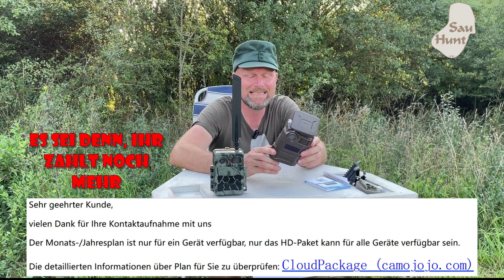Camojojo Trace - Review und Vergleich mit SECACAM Pro Plus mobile LTE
Hallo Freunde,

die Kamera wurde mir für umme von der Firma CAMOJOJO zur Verfügung gestellt.

Inhalt und Timeline
0:00 Einleitung
0:17 Wichtiger Hinweis zum Sponsor
0:50 Was habe ich schon mit der Cam gemacht
1:24 Unboxing
4:03 Vergleich mit der Secacam LTE Pro Plus
4:36 Vorstellung der Kamera & ihre Funktionen
6:40 ABO-Hinweis für den Betrieb
7:14 Kamera mit Handy verbinden & App
8:07 Batterienvergleich
9:12 Warum Wildkamera & Vergleich
10:19 Bilder speichern & auslesen
12:09 ABO Vergleich mit Secacam Bilderkontingent
15:22 Vorstellung des LIVE Modus
16:50 Persönliche Erfahrungen
18:53 In eigener Sache
19:45 Wie geht’s weiter im Video
20:36 Appell an Hater
21:34 Vergleichsbilder / Videos zw. Trace & Secacam
22:39 Fazit & persönliche Meinung
23:54 Danksagung

Jägerschmiede (Online Akademie)
Ihr wollt den Jagdschein machen oder Euch weiterbilden? Da ist die Jägerschmiede genau das richtige für Euch. Klickt gleich den Link an und seit erstaunt, wie einfach lernen sein kann:

Kamera (Camojojo)
Ihr sucht ne Wildkamera neuster Generation? Geht auf die Website von Camojojo und gönnt Euch.

Messer (Odenwolf)
Auch braucht jeder Jäger ein Messer. Da hat der Odenwolf genau das richtige für Euch. Zögert nicht Euch die passende Blankwaffe für Eure Jagdabenteuer zu holen.

SauHunt
Weitere Top Angebote findet Ihr bei mir im Shop. Ich freue mich auf jeden von Euch.

Ich freue mich über jedes Like und jedes Abo. Möge das WMH mit uns allen sein